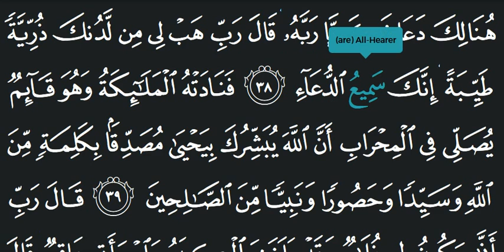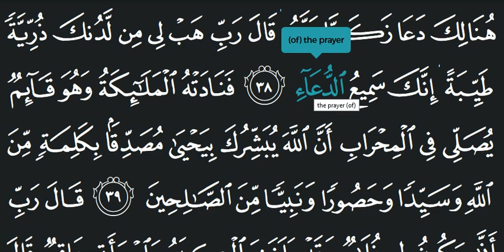Learn Quran Reading Very Simple and Very Easy Surah Ali Imran 38